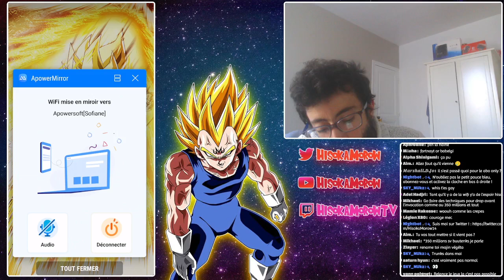Invocations Gros Craquage Majin Vegeta ! Terrible ! | DRAGON BALL Z DOKKAN BATTLE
Dans cette vidéo, on invoque sur le Portail Dokkan Fest de Majin Vegeta sur la version globale de Dragon Ball Z Dokkan Battle !

MES ID SUR DRAGON BALL Z DOKKAN BATTLE ET DRAGON BALL LEGENDS :
► ID Dokkan Global : 118,190,581
► ID Dokkan Jap : 292,104,6766
► ID DB Legends : fa4ecqua